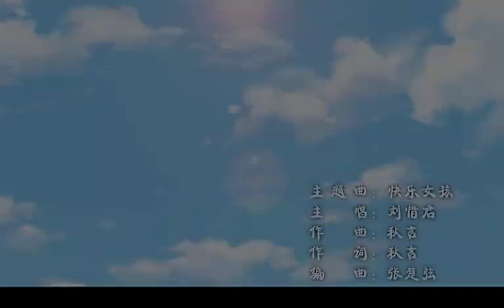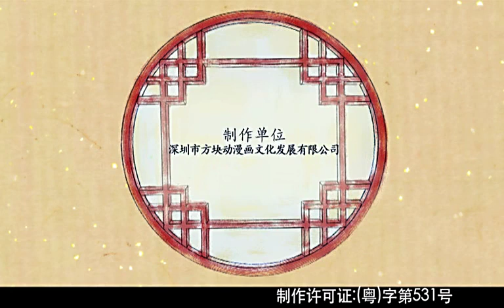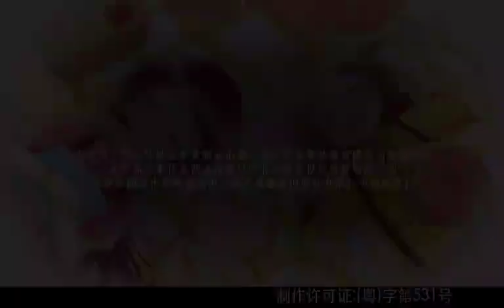甜心格格 第2季 第19集 厨神大赛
甜心格格第一季第一集